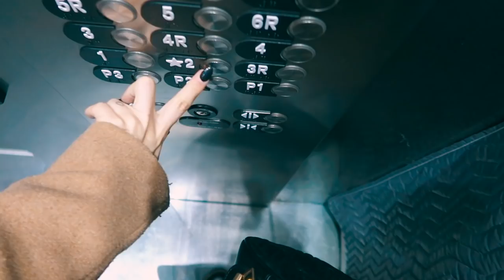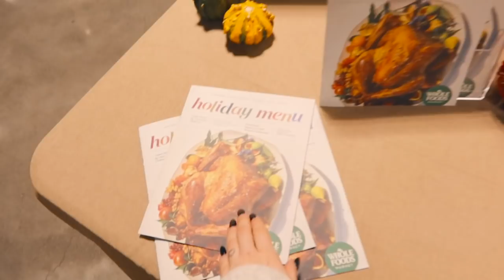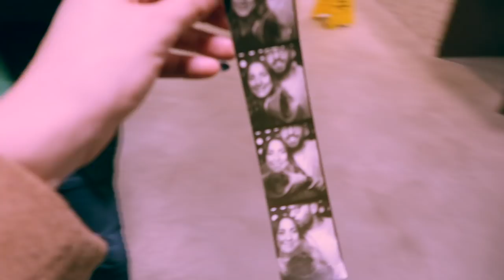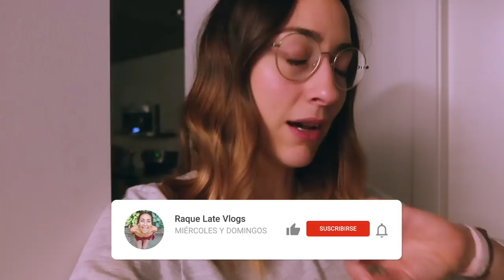SOLA EN MI CUMPLEAÑOS 🇺🇸